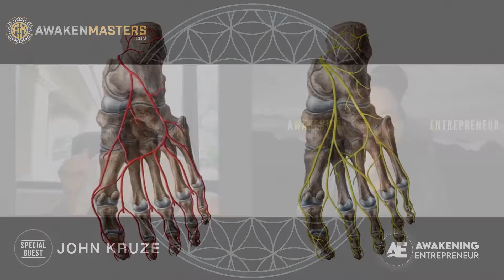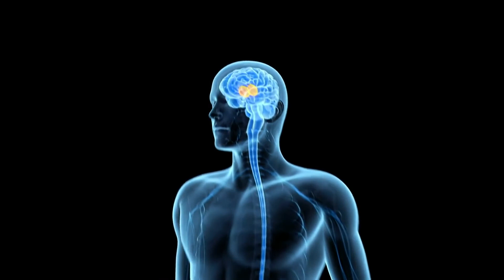Conscious Breathing: A Great Addition to Meditation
In the Western world, we don't use the full aspects of our ability to breath, so conscious breathing that also brings us to being more present in our body. And if we're more present and aware of our body, there's inherently more energy flow in our body but breath is one of those concepts that continues to go deeper and continues to expands especially with the awareness that we're focused goes energy flows.